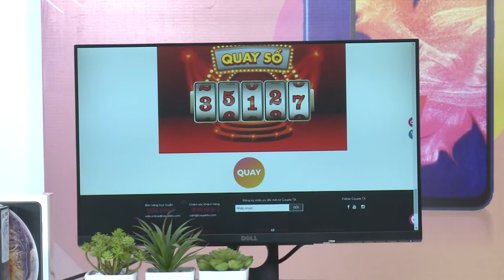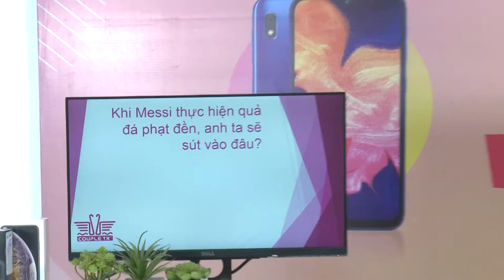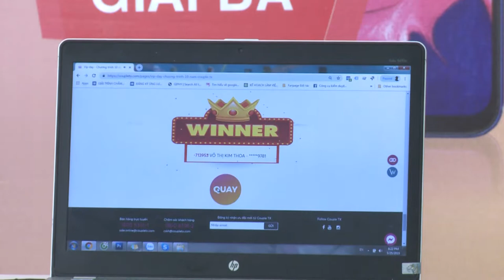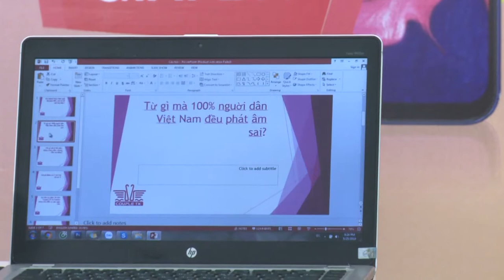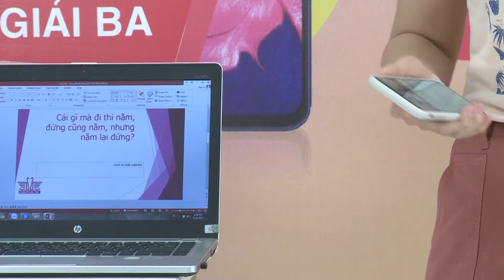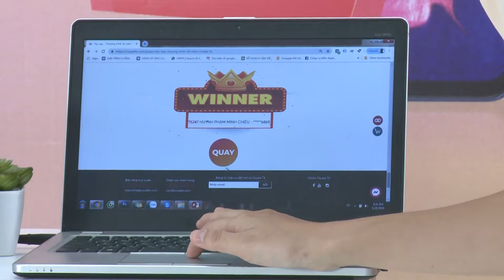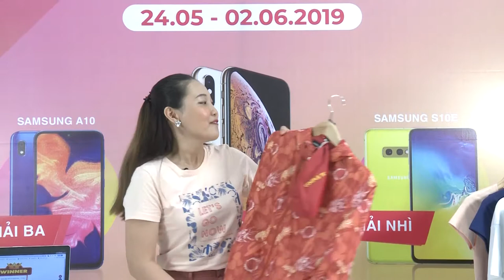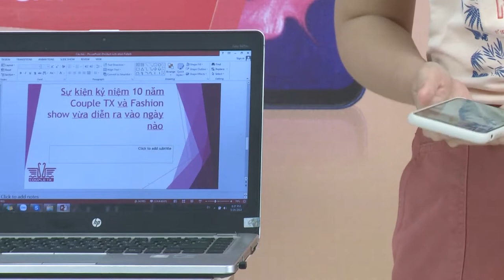Nhận livestream thuê [Action Kingdom Company]